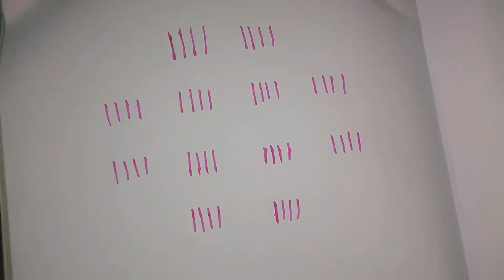Dhanurmasam special rangoli 4*2*2 dots rangoli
Dhanurmasam special rangoli 4*2*2 dots rangoli dhanurmasammuggulu nelagantamuggulu simplerangoli @sravani2048